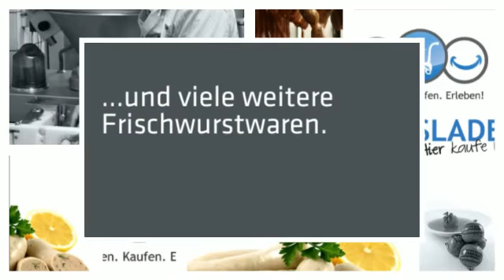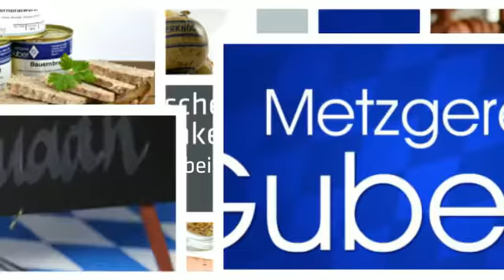Bayerische Schmankerl - Wurst- und Fleischwaren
Gutes aus Bayern

Die regionale Küche in Bayern kennt viele Schmankerln und leckere Gerichte. Von der Metzgerei Guber in der Oberpfalz stammen die schmackhaften Wurstwaren, Räucherschinken und Fertiggerichte, die wir Ihnen jetzt anbieten. Lassen Sie sich überraschen, wie lecker Wurst, Schinken und Salami von Guber schmecken.
Die typischen Spezialitäten aus der Region, zum Beispiel Bauerngeräuchertes,
Bauernbratwurst und Preßsack verwöhnen jeden Gaumen. Griebenschmalz als Brotaufstrich finden Sie ebenso wie Leberkäse in zwei Varianten - fein und grob. Die hervorragende Qualität der Produkte wird Sie überzeugen!